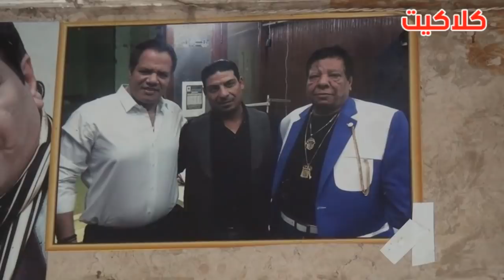فجلة مصمم أزياء شعبان عبد الرحيم : الفنان طلب مني بدلة بتنور ويكشف سبب حبه للبدل الغريبة